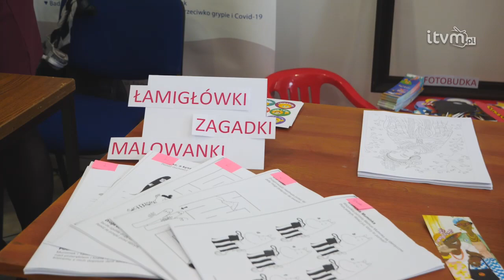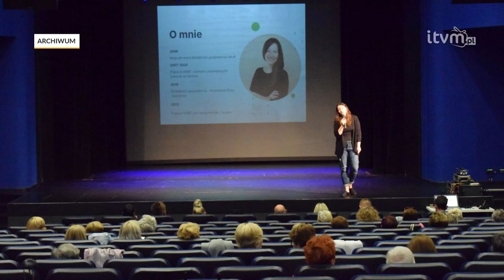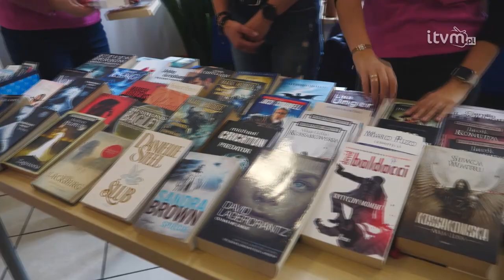Święto mysłowickich seniorów odbyło się już po raz piąty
Najstarsi mieszkańcy naszego miasta są niezwykle aktywni. Na co dzień działają w radzie seniora i studiują na uniwersytecie trzeciego wieku. W minioną niedzielę obchodzili swoje święto, podczas którego mieli okazję m.in. zaprezentować swoje talenty. Ich występy udowodniły, że w każdym wieku można oddać się pasji, którą ciągle odkładało się na przysłowiowe potem.